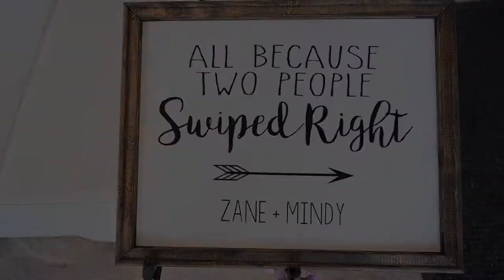Mindy & Zane Trailer